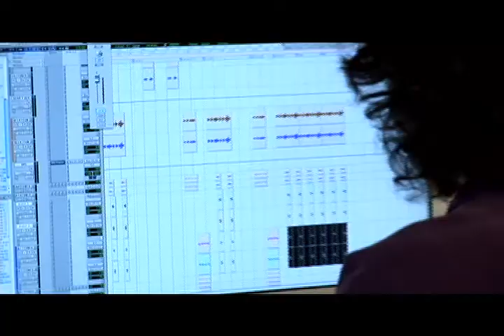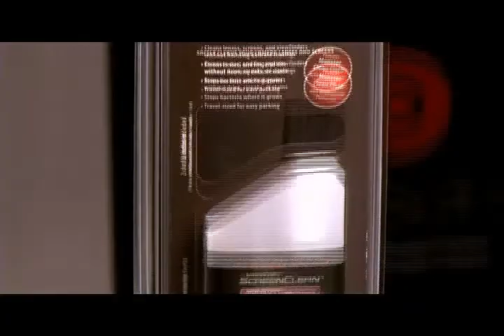Power of MonsterBrand v1 0